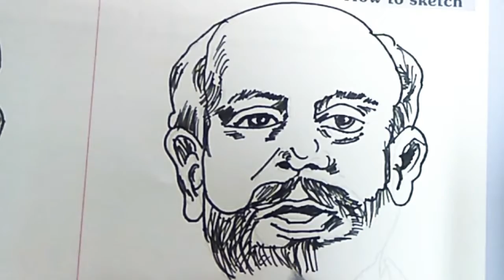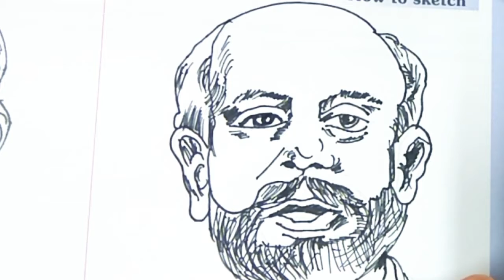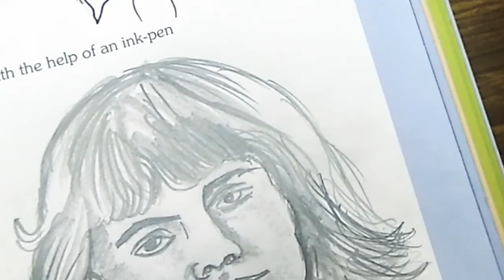Pen shading in Visual Art book